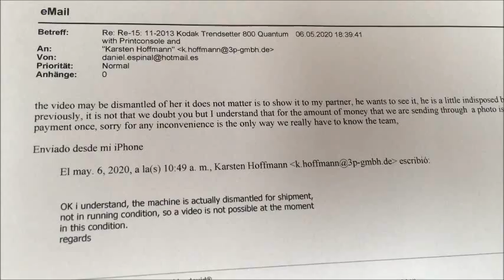Trendsetter 800 stored